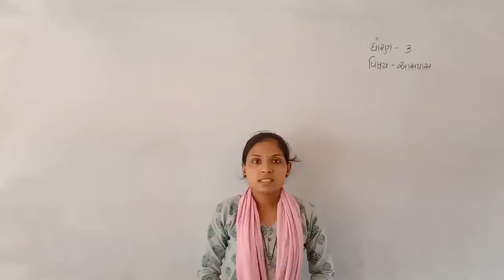std 3આસપાસ પાઠ 2 ભાગ 12VID 1627025424467